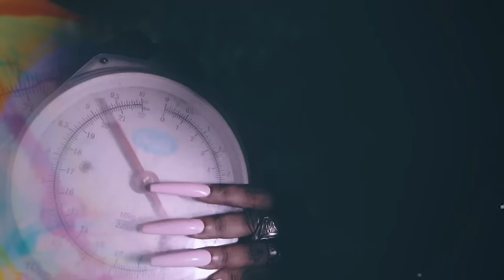Kraff - Senseless - (Official Music Video)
Produced By Markland Records/Tepa Music

Filmed By Prolong Hd

Sauced By SteenoDon